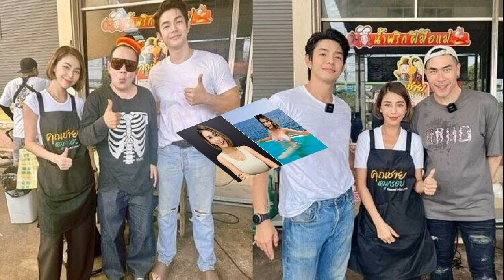พบพิรุธ พีพี ผู้กุมความลับ โอบ ปราง เห็นพี่มีความสุขก็ดีใจด้วย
พีพี กฤษฏ์ อำนวยเดชกร เป็นอีกหนึ่งผู้กุมความลับ หลังเอ่ยปากแซวพี่คนสนิท โอบ โอบนิธิ กับ ปราง กัญญ์ณรัณ กลางงานคอนเสิร์ต แถมฝ่ายโอบยังเคยพูดดักเอาไว้ว่าคำพูดพีพีฟังแล้วต้องหาร
ล่าสุด พีพี มาร่วม PARAGON THE LUXE HALL OPENING CELEBRATION ได้ออกมา พูดถึงคู่นี้แบบมีพิรุธสุดๆ
หลายคนมองว่าพีพีเป็นคนกุมความลับระหว่างโอบกับปราง พีรู้ว่าเขาสถานะคืออะไร?
เรื่องตัวเองหนูยังไม่รอดเลยพี่ เรื่องคนอื่นหนูจะไปรู้ได้ไง (แซวเขาขนาดนั้น?) มันเป็นเรื่องของคนสองคน หนูมีพิรุธเหรอ หนูไม่รู้ (แต่เชียร์ออกนอกหน้าเลยนะ?) พี่หนูก็รักใคร หนูก็รักคนนั้นแหละ
แสดงว่ารู้จริงใช่มั้ย?
หนูไม่รู้ แต่หนูรักน้ำรักปลา รักสัตว์ (พอแซวแล้วเขาก็กระโดดกระเด้งกันเลย?) เขาอาจจะเจอแมลงสาปแล้วก็เลยเด้ง หรืออาจะโทรศัพท์ตก (แต่เขาดูมีพิรุธนะ?) แปลกๆ แปลกๆ

แต่โอบบอกว่า คำพูดพีพีต้องหารครึ่ง?
หนูไม่ได้พูดอะไรเลยพี่ อย่ามากล่าวหานะ (จริงๆ คำพูดเราเชื่อถือได้มั้ย?) ร้อยเปอร์เซนต์ (หัวเราะ)

สมมติละกัน ถ้าเขาคบกันเรารู้สึกอย่างไร?
สมมติเหรอ แกล้งๆ ถ้าเขารักกัน ก็ดีครับ ใครรักกันพีก็ดีใจด้วย (ถ้าโอบรักกับปรางเราดีใจมั้ย?) ดีใจ (คำพูดเราเชื่อถือได้?) ร้อยเปอร์เซนต์ (หัวเราะ)

ถ้าโอบมีความรักใหม่ อยากจะอวยพรอะไรโอบบ้าง?
ก็ขอให้เป็นความรักที่ดีครับผม เห็นพี่ชายมีความสุขพีก็มีความสุข (ตอนนี้เขามีความสุขมั้ย?) ก็ความสุขนิดหน่อย ไม่รู้ไม่ค่อยได้คุย ถ้าหนูคุยหนูบอกพี่หมดเลย ร้อยเปอร์เซนต์
รู้จักกันปรางมั้ย?
เคยเจอบ้างตามงาน พี่เขาน่ารัก (เหมาะกับพี่เรามั้ย?) (ทำหน้าเลิกลั่ก) ดึงออกไปเร็วพี่หวานเจี๊ยบ เคยเจอครับ พี่เขาเป็นคนน่ารักครับผม เป็นคนนิสัยดี (เชียร์เนอะ?) เชียร์มั้ย เขารักใครหนูก็รักคนนั้นพี่ (ยิ้ม)

รู้สึกยังไงที่พี่ชายเราสดใสสดชื่น?
ก็ดีใจครับ เหมือนพี่ชายมีความสุข ก็อยากเห็นทุกๆ คนรอบตัวมีความสุขมากกว่า เห็นมั้ย หนูเลี่ยงไปเรื่อย หนูไม่รู้จริงๆ พี่ (ทำเสียงอ้อน) ไม่หลุดแน่นอนร้อยเปอร์เซนต์ (ยิ้ม)
โอบบอกว่าอย่าให้เขาได้พูดบ้างนะความลับของพีพี?
พูดได้ก็พูดไปเลย พีไม่มีหรอกความลับ พี่เป็นคนจริงใจ (พี่เขายังไม่สะดวก เราสะดวกแทนเขามั้ย?) ความลับเขาเหรอครับ ไม่เอา ไม่เอา ไม่แลก โอ้ยร้อน (ทำไมค์หล่น)